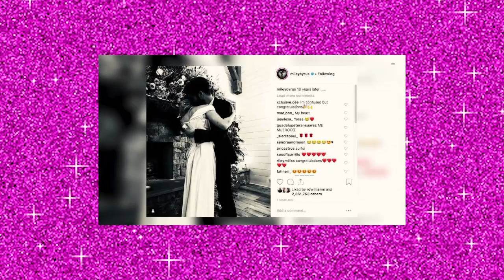MILEY CYRUS EM BLACK MIRROR, DRAG RACE, NOVAS MÚSICAS E HANNAH MONTANA?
Miley Cyrus está chegando com muitas novidades em sua carreira, como nova música, novo álbum, parcerias incríveis, participação na 5° temporada da série Black Mirror e muito mais.